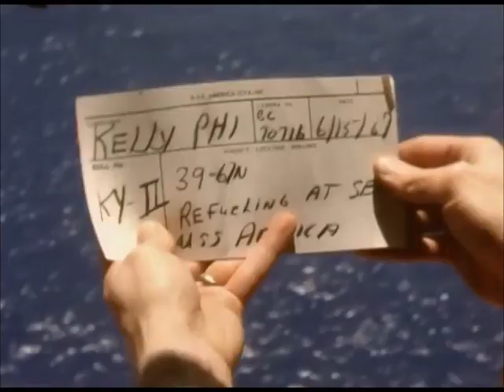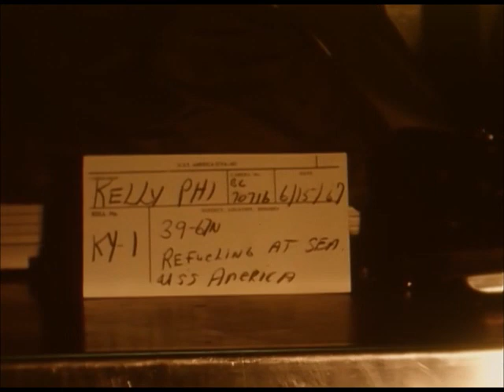USS Richard F Byrd DDG-23 and USS William R Rush DD-714 refueling from USS America CV-66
USS Richard F Byrd DDG-23 and USS William R.  Rush DD-714 refueling from USS America in the Med on 15 June 1967.